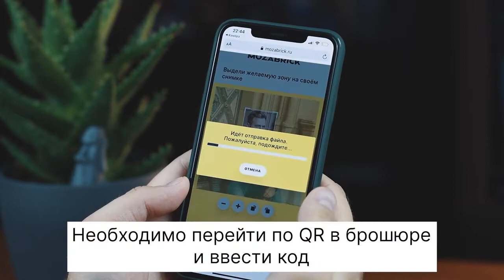Бесконечная мозаика по фото MOZABRICK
📸 MOZABRICK это универсальный конструктор картин - суперпазл, он способен превратить любую фотографию в крутую чёрно-белую картину в стиле пиксель-арт. И для этого вам понадобится:

Один из наборов MOZABRICK пиксель-арт, любой из трех размеров: S (51х51 см), M (76х51 см) и L (76х76 см);

Сделать фото и загрузить его на сайт или можете использовать камеру мобильного телефона и отсканировать QR-код. Система сгенерирует вам инструкцию по сборке, той картины которую собираетесь собрать. Ее можно будет получить на электронную почту и распечатать или собирать прямо со смартфона;

Соберите пазл, скрепите его и повесьте в своей комнате! Поверьте, это выглядит очень круто!

Как уже ранее сообщалось – суперпазл Mozabrick можно пересобрать столько раз, сколько захотите!